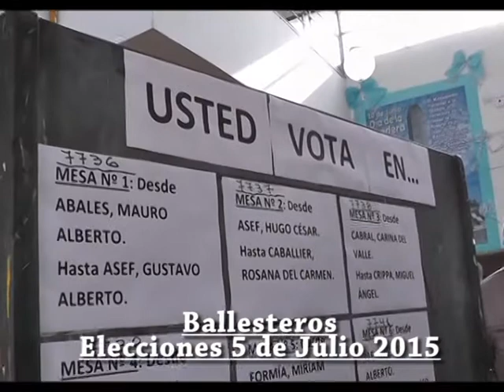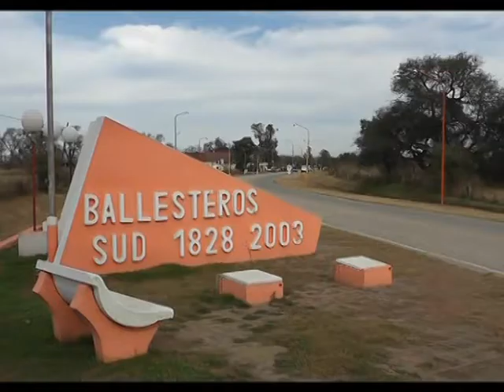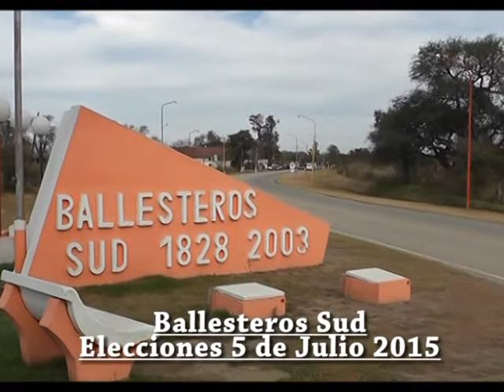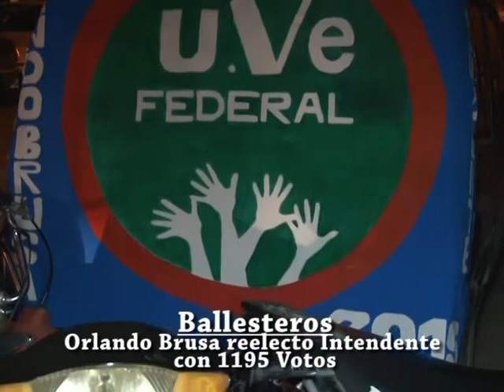Revista Local Ballesteros Informe Resultados Elecciones 2015